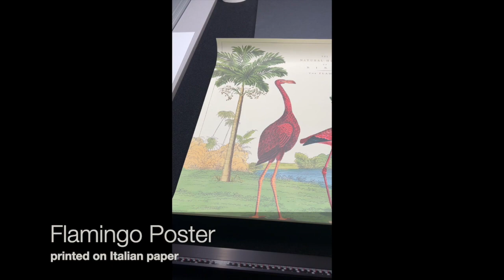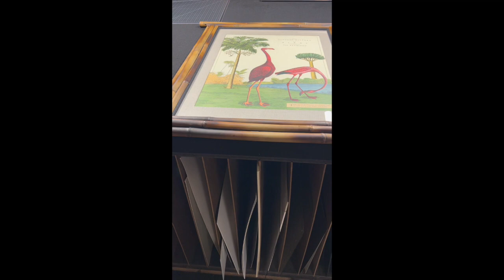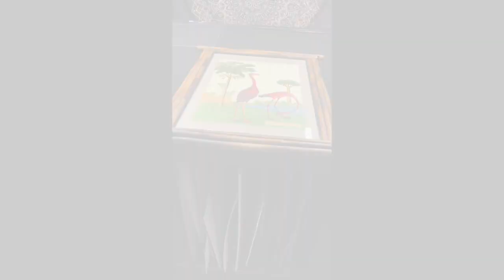Framing-- flamingo poster-- custom bamboo frame with linen mat